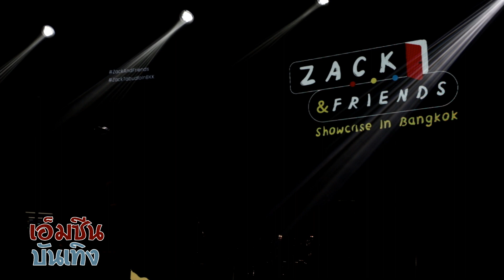เต็มอิ่มครั้งแรกในไทย !! Zack & Friends Showcase in Bangkok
ค่ายเพลง “Universal Music Thailand” พาศิลปินซูเปอร์สตาร์ชาวฟิลิปปินส์ “Zack Tabudlo” เจ้าของยอดสตรีมเพลงมากกว่า 5 พันล้านครั้งจากทั่วโลก

ข้ามประเทศจัดโชว์เคสที่ไทยครั้งแรก ในงาน “Zack & Friends Showcase in Bangkok” พร้อมแท็กทีมเพื่อนศิลปินชาวไทยอย่าง “Ice Paris”, “PUN” และ “MXFRUIT” มาจอยโมเม้นท์สนุกสุดฟิน

เพื่อตอกย้ำความสำเร็จและความฮอตจากสองซิงเกิลฮิตอย่าง “Pano” ที่กวาดยอดสตรีมสูงถึง 1.2 พันล้านสตรีมทั่วโลก อีกทั้งยังเป็นเพลงฮิตไวรัลที่ดังในประเทศไทยจนมี

Official Thai Lyrics Video ออกมามอบให้แฟนเพลง ชาวไทยโดยเฉพาะ พร้อมทั้งซิงเกิล “Give Me Your Forever” เพลงรักโรแมนติกสุดซึ้ง ที่ได้ซูเปอร์สตาร์ของไทยอย่าง “บิวกิ้น-พุฒิพงศ์” มาร่วมฟีเจอริ่ง

ทำให้เพลงนี้มียอดสตรีมจากทั่วโลกสูงถึง 1.3 พันล้านครั้ง และครองบาร์อันดับ 1 บนชาร์ต “EAZY FM 105.5” คลื่นวิทยุในประเทศไทยถึง 2 อาทิตย์

ภายในงาน “Zack & Friends Showcase in Bangkok” มีโซน Backdrop “Zack & Friends” ให้ทุกคนถ่ายภาพเป็นที่ระลึกลงโซเชียล พร้อมเหล่าเซเลบริตี้ชื่อดังเข้าร่วมงาน

อาทิ พีท และเซย่า ทองเจือ, SPRITE, OG BOBBY, DON KIDS, TAMP, SEEDAA THEVILLIAN และ บิ๊กบูม-จิรายุ รวมถึงสื่อมวลชนและแฟนเพลงกว่า 400 คน ทยอยเข้าร่วมงานอย่างคับคั่ง
ไม่เพียงเท่านี้ ก่อนเริ่มงานยังมีกิจกรรม “Meet & Greet” สุดเอ็กซ์คลูซีฟ ให้แฟนเพลงผู้โชคดี ได้พบปะ พูดคุย ถ่ายรูป ร่วมกับ “Zack Tabudlo”  แบบใกล้ชิดและรับ Tote Bag พร้อมลายเซ็นจาก “Zack Tabudlo”